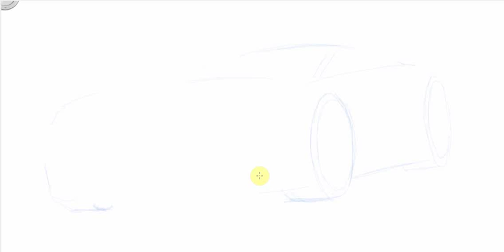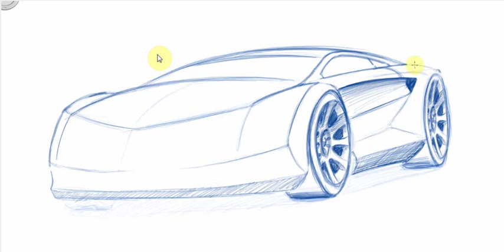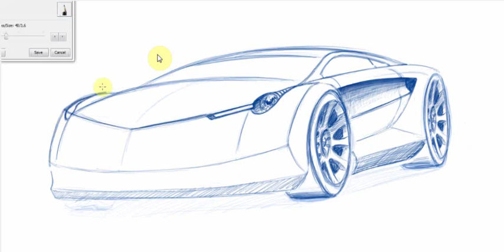KIK drawing a car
I Draw Cars, Drawing By Kjell Inge Kleppe
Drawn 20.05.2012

The drawing took one hour to make and the video has been broken down to just under 4 minutes. Enjoy